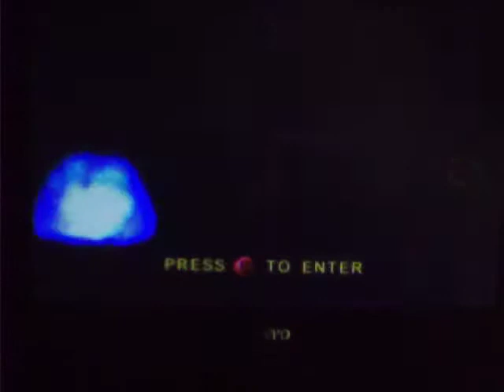Scooby-Doo Night Of 100 Frights: The Video Game Walkthrough Part 108: Shortcuts In The Cellar